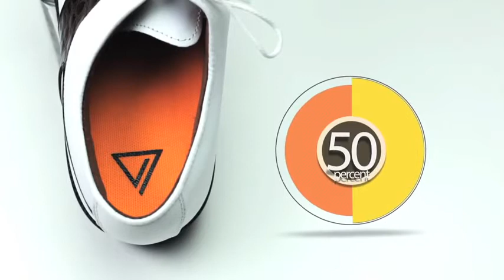Golfing With The Voxxsol Performance Insole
VoxxLife is a technology company devoted to improving human performance and optimal health.  The company develops innovative technologies to create performance products that allow people of all walks of life to achieve their true potential and provide an improved quality of life.  With proprietary Intellectual Property, HPT- Human Performance Technology, is scientifically proven in independent testing. HPT reduces pain, increases strength and endurance, increases stability and balance as well increases range of motion and provides for faster reaction times. The performance improvements are Instant and Consistent. The concept is effective and proven. The technology is simple, effective and proprietary. The applications are limitless and the results are extraordinary.